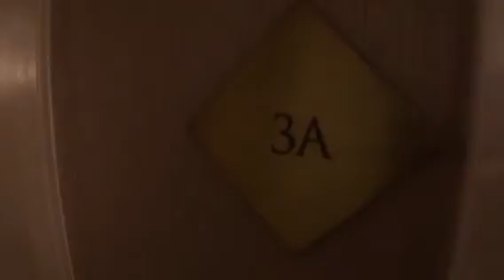Brooks Towers Virtual Tour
All of our listings

Welcome Home to this beautiful Downtown Denver condo! You'll instantly fall in love with the location of this home. Featuring: an open floor plan ** maple cabinets and vanity ** * spacious entertainment suite. Enjoy building's luxury amenities including: clubhouse,  fitness center, outdoor pool. This is city living at its best - walk to: the Theater, restaurants,  museums, nightclubs, Larimer Square , Convention Center, Pepsi Center, Elitches, Mile High Stadium, Coors Field, Metropolitan State University, University of Colorado Denver, and Community College of Denver. This condo is leased ** fully furnished ** and ready for you to move into!

Furnished Condominium in Brooks Tower one block off the 16th St mall in Denver.
No parking space with this unit. Check at the front desk to see if there are any spaces for sale or lease in the building. Otherwise, there are several downtown lots that do monthly rentals.  Contact Blueshift to set up a showing.

Available  for 1 to 6 month rental.  $45 Application fee per tenant.